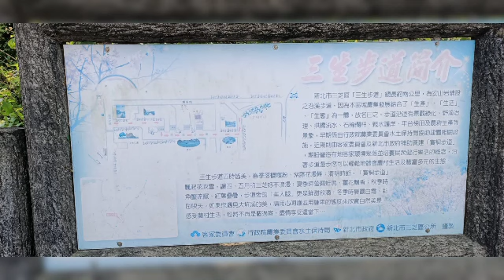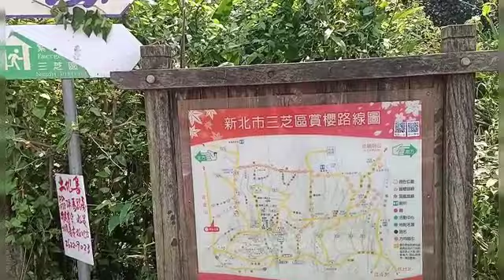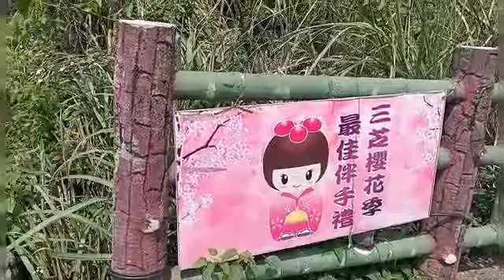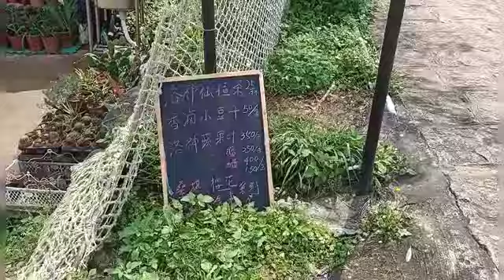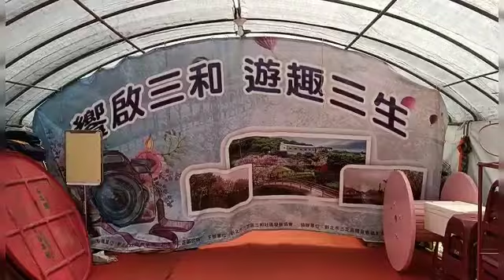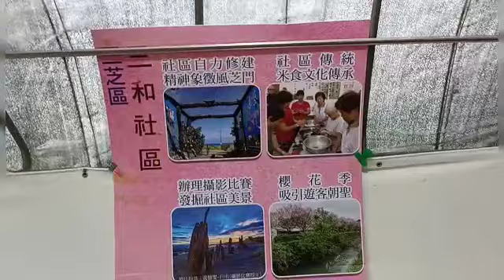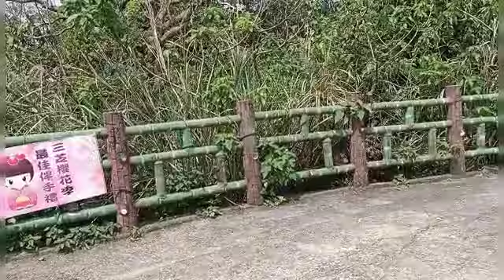❤️❤️台北三芝秘境💗菜頭花花海盛開💗農場農夫市集💗三生步道賞櫻花步道💗賞桐花步道💗天賜全景記錄💗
💗天賜錄製💗新北市三芝💗美麗祕境的花園💗三生步道💗大坑溪美景💗生態園區💗櫻花季和桐花季💗非常適合休閒漫步天氣那都是農作物非常美的景觀可欣賞💗目前有白蘿蔔花盛開非常漂亮拍照的好景點💗